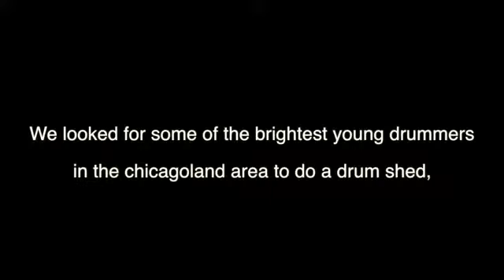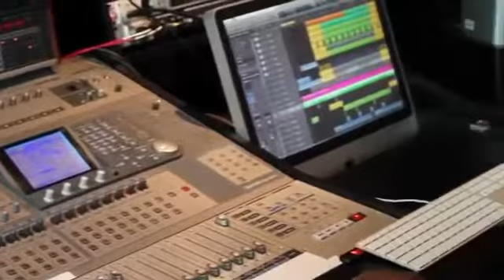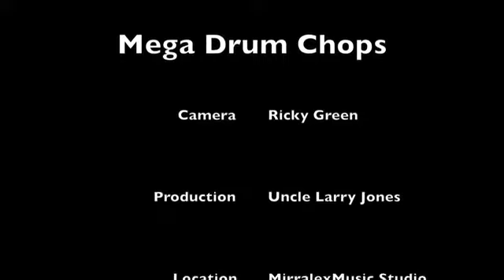MEGA DRUM SHED'S BY TEENAGE POWERFUL DRUMMERS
you need to watch this video to the end as a drummer 🔥it's an epic drum shed's and skills 🥴🥴
Uncle larry
drum cover
tony taylor jr shed